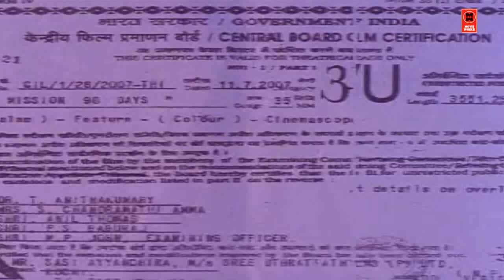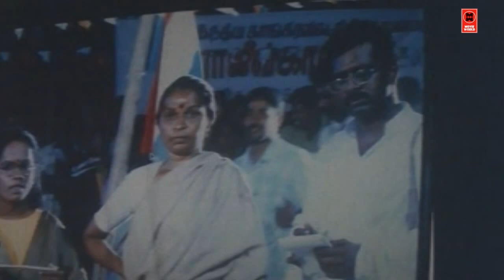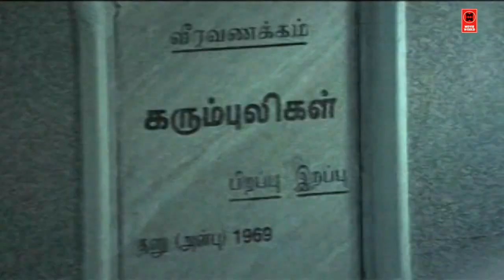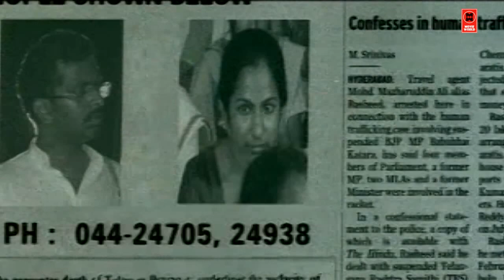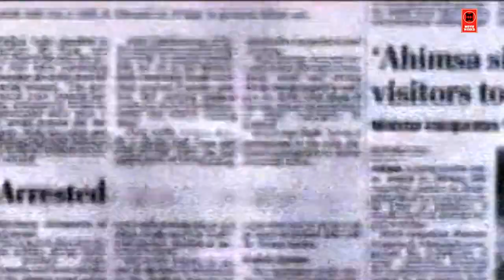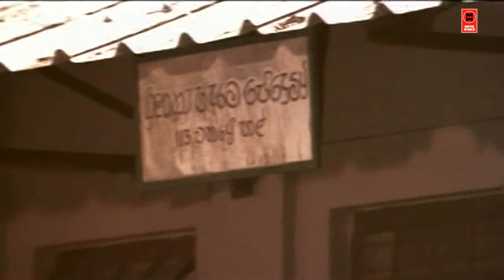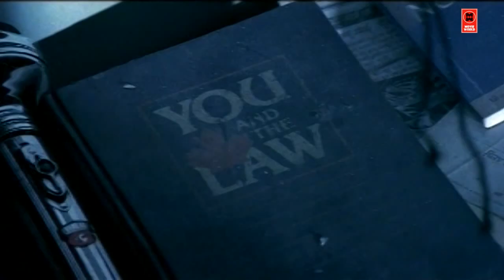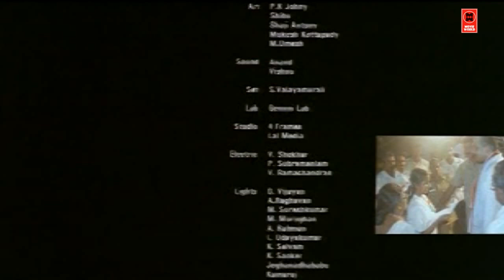Mission 90 Day | Rajiv Gandhi Assassination | Malayalam Full Movie | Mammootty WarMovie | Major Ravi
Follow Our Whatsapp Channel Rajiv Gandhi was assassinated on 21 May 1991 in Sri Perumbatur, near the then Madras. The government of India constituted SIT a day later, and Major Sivaram (Mammootty) a top investigation officer and a NSG commando with a proven track record is put in charge to hunt down the killers. His bosses Partipan, the SIT chief and DIG Raju (Lalu Alex) give him all the necessary logical support with only one request- "Catch Sivarasan alive, before he consumes the deadly cyanide."

Sivaram due to his meticulous and systematic search is able to piece together the case, after the arrest of Murugan (Bineesh Kodiyeri), Nalini(Maria), and their interrogation leads the team to the conspirator Sivarasan hiding in a house in Bangalore. The crux of the story is the last 15 minutes climax of the film. Sivaram and his team have silently and stealthily moved and covered the house where the killers are staying. They are moving in for the final kill under the cover of darkness; waiting for orders from higher-ups sitting in Delhi, to start the operations.

But bosses in Delhi want it to be delayed, so that they can be on the spot to corner the glory of capturing Sivarasan alive in front of the media! Major Sivaram, waits the entire night for the order to start the operation, which is given only next day after the bosses arrive, at 10am in broad daylight in front of thousands of onlookers and bungling Karnataka police. The surprise element in the operation is lost as Sivaram finds to his horror the entire LTTE team had bitten the cyanide and Sivarasan the kingpin had shot himself, a few seconds before they broke in.[1]

Screenplay by
Major Ravi
S. Tirru
Shiju Nambiath (dialogues)
Story by Major Ravi
Produced by Sasi Ayyanchira
Starring Mammootty
Tulip Joshi
Lalu Alex
Innocent
Ravi Mariya
Baburaj
Radhika

പുതിയ വീഡിയോസ് അപ്‌ഡേറ്റുകള്‍ക്ക് വാട്‌സ്ആപ് ഗ്രൂപ്പില്‍ ജോയിന്‍ ചെയ്യുക Welcome to Malayalam Movie Channel YouTube Channel

|| ANTI-PIRACY WARNING ||
*COPYRIGHT PROTECTED*